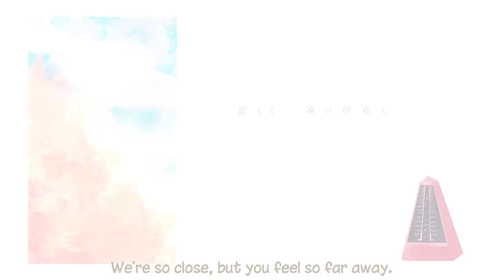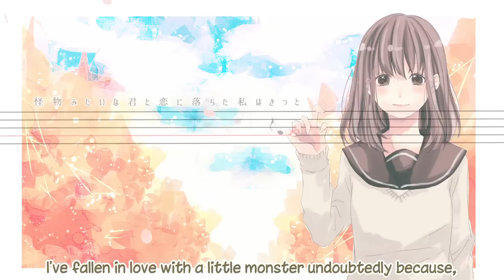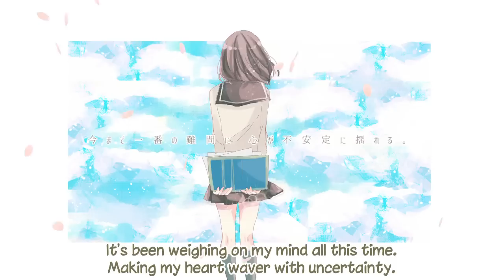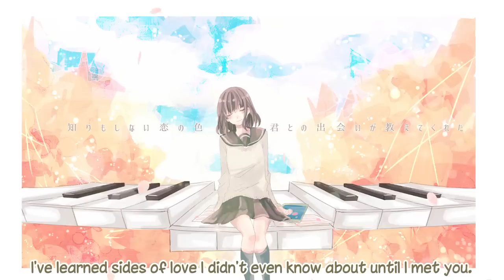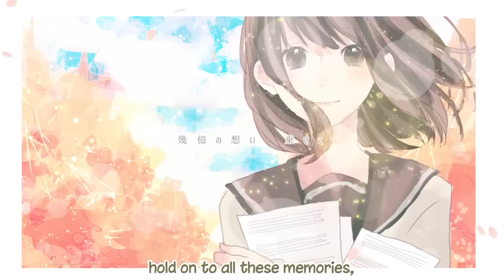Fueruto ft. 初音ミク "Little Monster" 怪物みたいな君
I'm not sure if this was a request or I somehow randomly found this song. But it's absolutely adorable. Hope you guys enjoy.

Original Information -
Vocaloid - Hatsune Miku
Movie/Illustration - Ruru
Bass/Engineering - SoraP